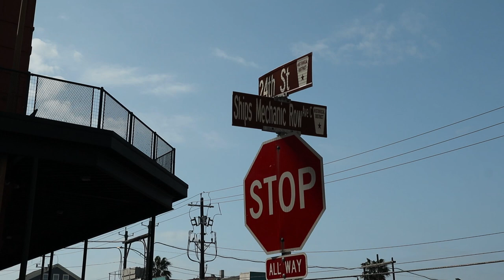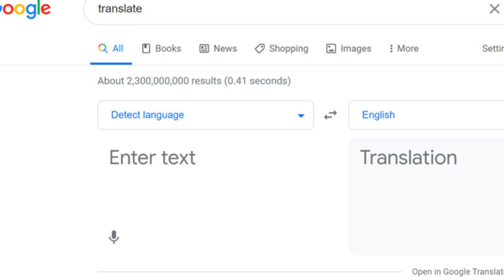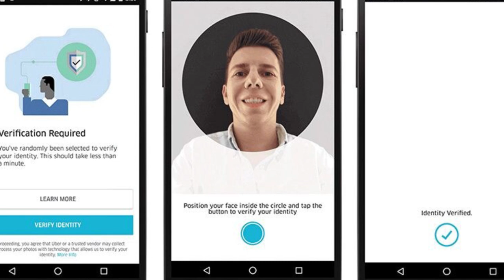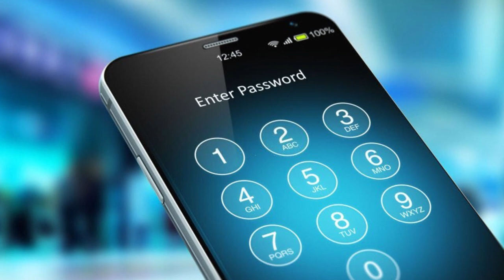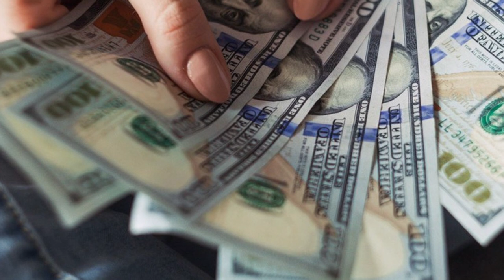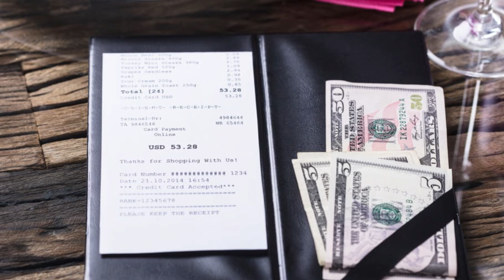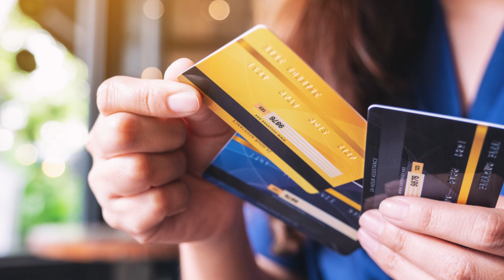Important Cruise and Travel Safety Tips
In this video, Jamie from Sharon at Sea Travel shares his best Tips for Staying Safe while Cruising!!!
BOOK your next CRUISE with SHARON!!! E-MAIL her today at...